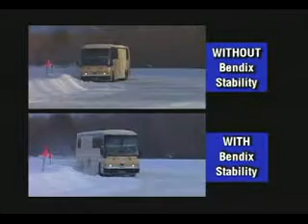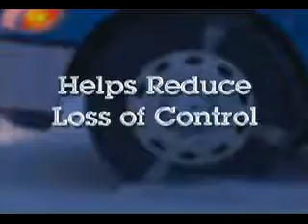Cowboys do Asfalto - E.S.P.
E.S.P. o que é isso?

Este video foi concedido por "Cowboys do Asfalto". Para mais informações por favor acesse